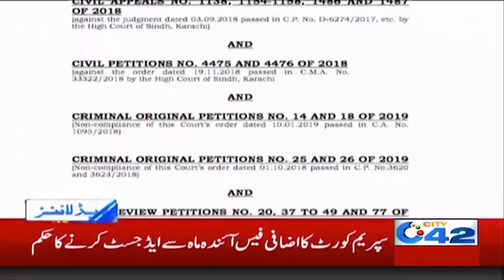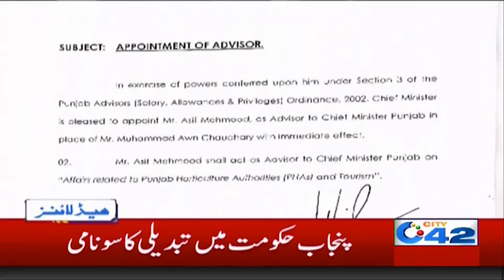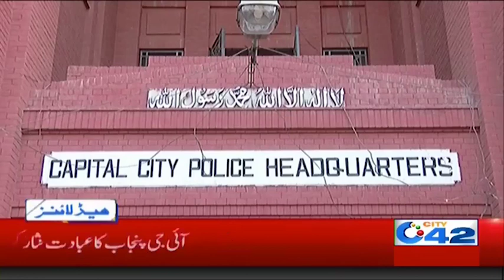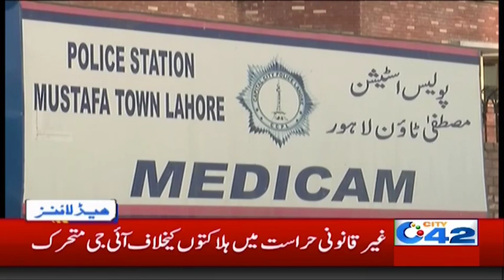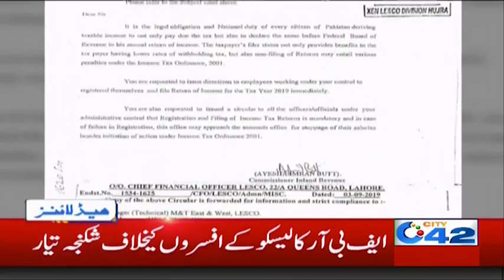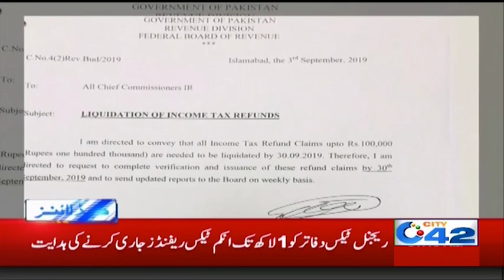News Headlines | 6:00am | 14 Sep 2019 | City 42